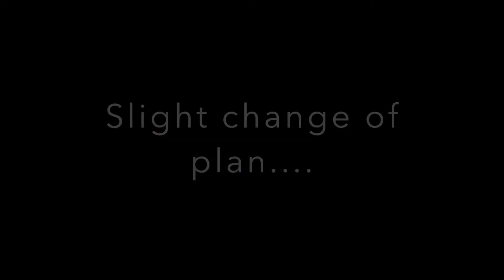Indoor Bouldering at the Climbing Hangar Exeter